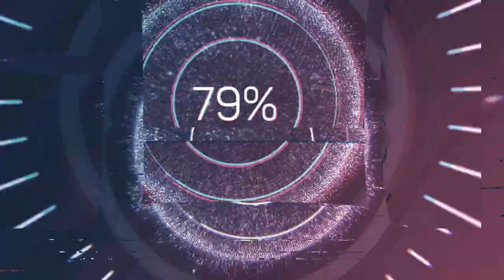Тест Драйв Нивы Шевроле на бездорожье. Покатушки на Ниве Шевроле зимой.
Chevrolet niva на offroad преодолевает глубокие лужи , покрытые льдом.Шина Comforser cf3000 МТ 215/75 r15

нива шевроле#uaz hunter

Привет друзья! Вы на канале Дикий Мир. В сегодняшнем выпуске будет обзор проходимости нивы шевроле на бездорожье. Мы устроили настоящий тест драйв нивы шевроле на бездорожье и с удовольствием покажем как нива шевроле проходит через большие лужи. Покатушки на ниве шевроле зимой очень интересное занятие и узнать как нива шевроле проходит через бездорожье было очень интересно. Поэтому если вы искали видео по типу: проходимость нивы шевроле в лесу обзор, как нива шевроле ведет себя в лесу видео или нива шевроле застряла в луже, то вы попали по адресу. В этом видео будет все перечисленное выше и даже больше, например тест драйв нивы шевроле в лесу. Нива Шевроле на бездорожье зимой ведет себя совсем по другому, нежели осенью, летом или весной. Надеюсь данный обзор на ниву шевроле в лесных условиях вам понравился и вы оцените зимние покатушки на ниве шевроле лайком и подпиской. Также не забывайте делиться своими впечатлениями и мнением в комментариях. Пишите свои идеи для следующих видео в комментариях и самые лучшие идеи мы попытаемся реализовать.